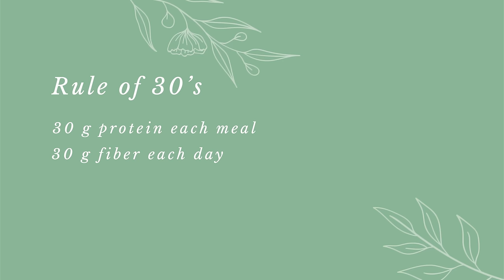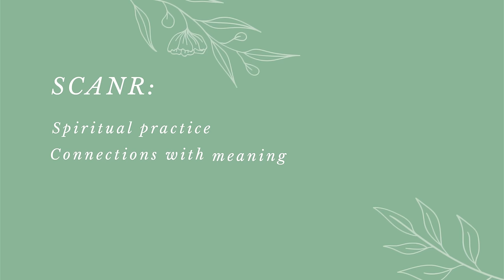Drop Belly Fat by Reducing Insulin NOT Calories! with @drleahatoz - PART 2 | Menopause Solutions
Last month my video with Dr. Antoniewicz started the discussion about the importance of diagnosing and treating insulin resistance, not only for weight management but for lifelong health and disease reduction. Today we are digging more into this really important and complex topic, and highlighting some more details about what IR is, why it’s important, how we diagnose it and how we can treat it with simple concepts surrounding Nutrition, Movement, Rest and Stress (emotional and physical) management. If you didn’t catch Part 1, you can find here!

If you struggle with your weight, sugar addiction or just feel stuck, as  Dr. Leah says, "you are not a bad person trying to get good, you are a sick person trying to get well”. While up to 40% of American women suffer with IR (largely undiagnosed) only a small fraction are getting the help that they need. My hope is that the information you will hear today will inspire you on your wellness journey, and we are here to help you. The recipe for success in healing IR is clear, it works for our patients, and it can work for you too!

Get my best-selling book, Sexually Woke: Awaken the Secrets to Your Best Sex Life in Midlife & Beyond